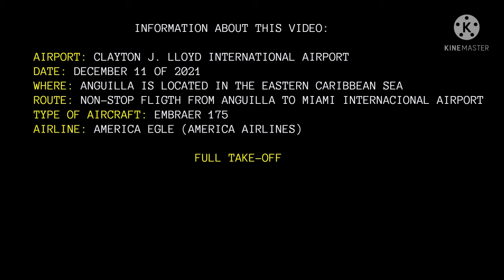FULL TAKE-OFF OF EMBRAER175 BY AMERICA AIRLINES FROM ANGUILLA TO MIAMI INTERNATIONAL AIRPORT ✈️😍.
NO OLVIDES SUBSCRIBIRTE EN NUESTRO CANAL PARA SEGUIR CRECIENDO COMO FAMILIA.